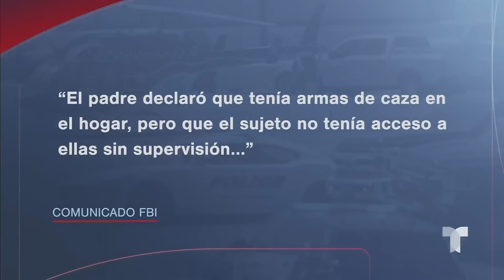Las noticias de la mañana, jueves 5 de septiembre de 2024 | Noticias Telemundo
Video oficial de Noticias Telemundo. Realizan vigilia en memoria de las cuatro víctimas mortales que dejó el tiroteo en una escuela de Georgia. Dan a conocer reglas para el primer debate presidencial entre Trump y Harris. Las temperaturas rompen récord en Phoenix.

00:00 - Chapters
00:01 - Tiroteo escolar en EE. UU.
04:25 - Reglas del debate entre Trump y Harris
05:24 - Liz Cheney respalda a Kamala Harris
05:45 - Altas temperaturas en EE. UU.
06:37 - Pronóstico del tiempo